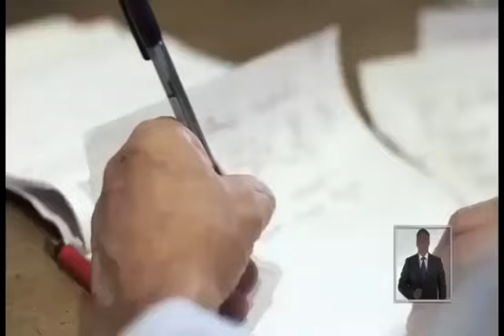Franja de Sebastián Piñera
Si no alcanzaste a ver la Franja de Sebastián Piñera el día de hoy, mírala acá. ¡Estuvo muy buena 👆👆! PiñeraPresidente 👍👍 TiemposMejores 🇨🇱⭐